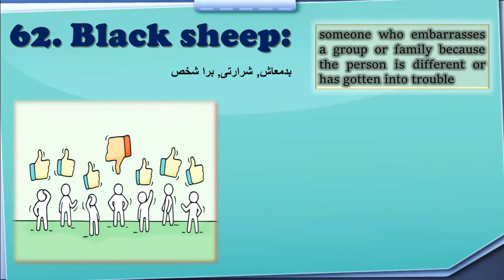Black sheep Idiom | Learn Idioms | Idioms for all competitive examinations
Black sheep means someone who embarrasses a group or family because the person is different or has gotten into trouble
Use:
Rachel is the black sheep in the family because she is an artist whereas everyone else is an economist.
The black sheep are those who, at the time they place the order, already know very well that they will never pay for it.

The contents for the Channel are as follows:
1.  Basic grammar for Beginners
2.  Linguistics (English)
3.  Literature  (English)
4.  Intermediate level English Lectures